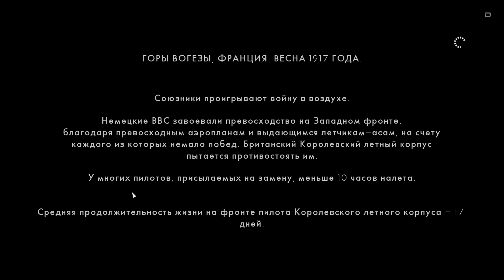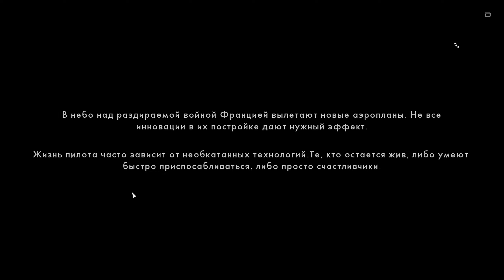Прохождение Battlefield 1 (Часть 2)